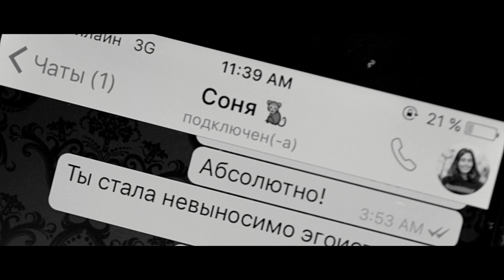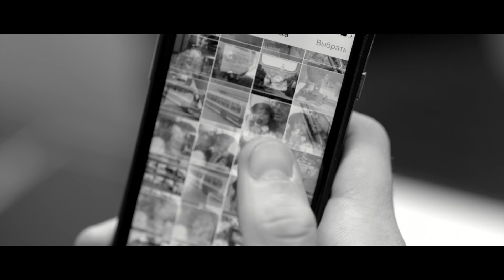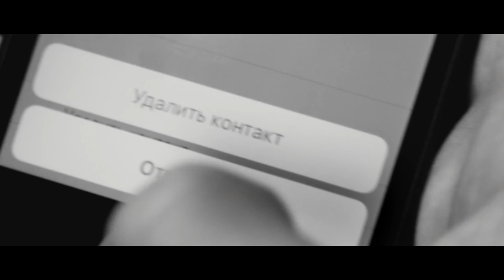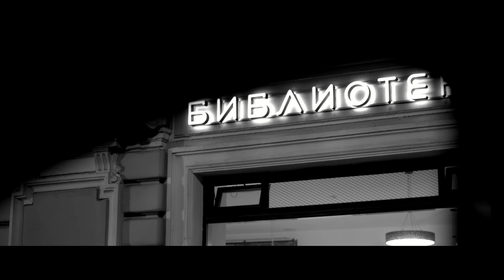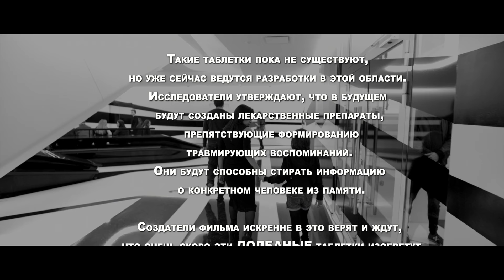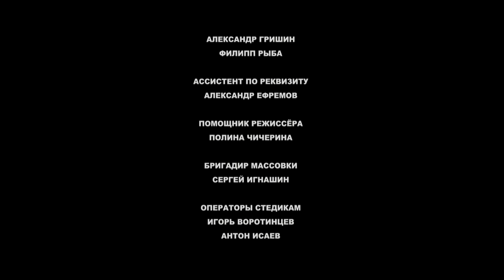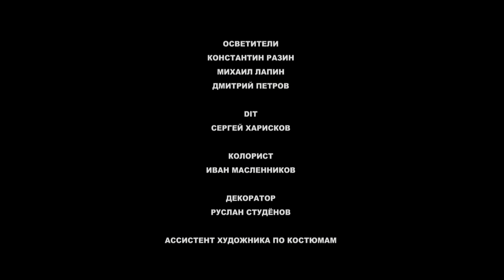8, Anna Melikyan 2015